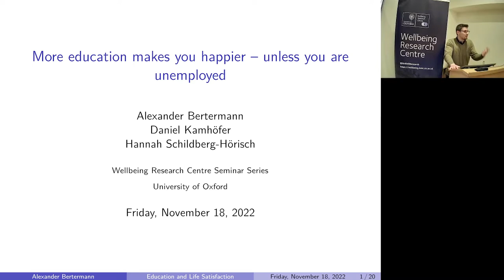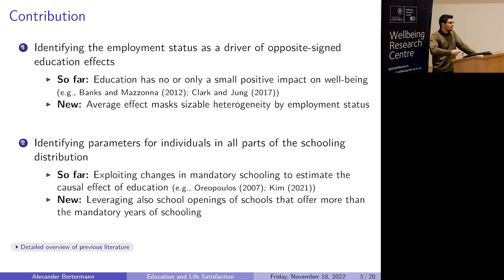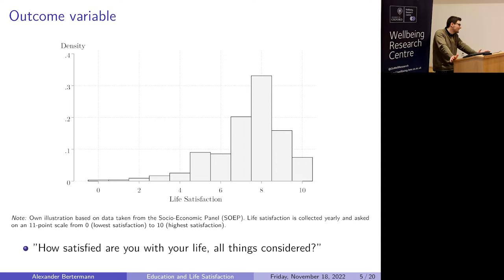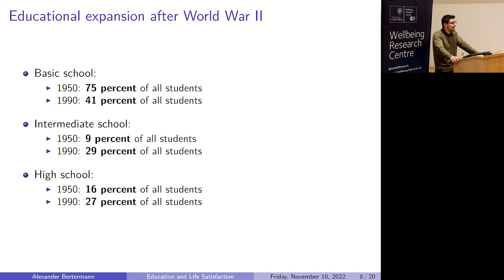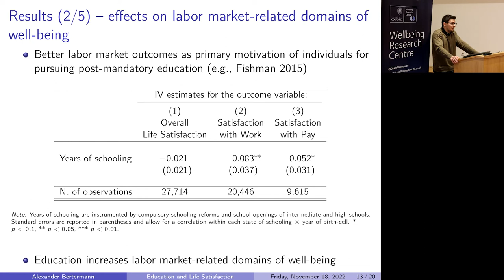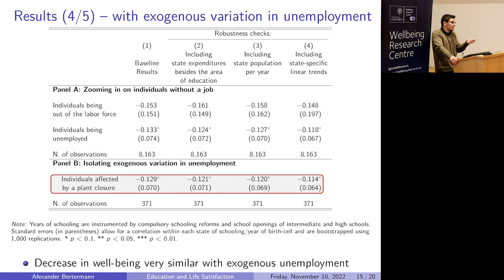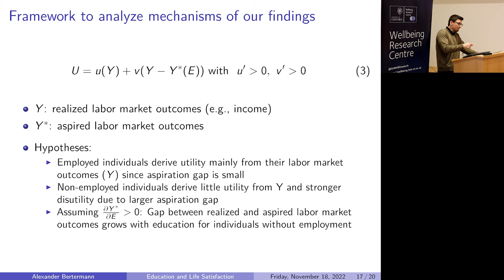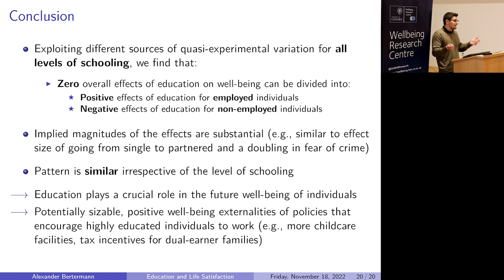Education makes you happier - if you are employed | Alexander Bertermann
A presentation from Alexander Bertermann (LMU Munich) on 'Education Makes You Happier – If You Are Employed'. Part of the Wellbeing Research Centre's seminar series at the University of Oxford, recorded on 18 November 2022.

00:00 Introduction
00:26 Motivation
01:12 Contribution
03:56 Data
05:22 Sources of variation
07:29 Schooling structure in Germany
09:17 Estimation strategy
09:46 Results
15:40 Analysis and discussion
18:50 Conclusion